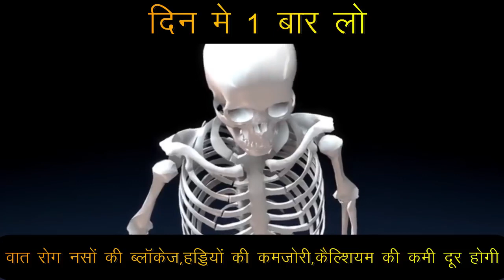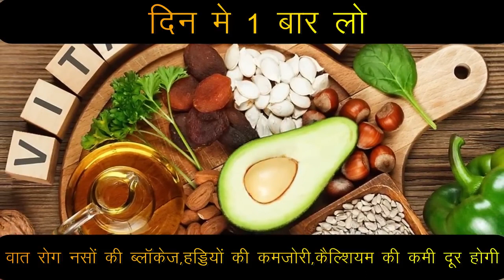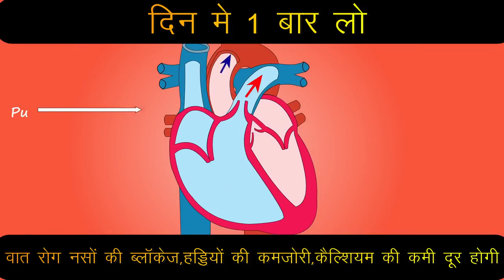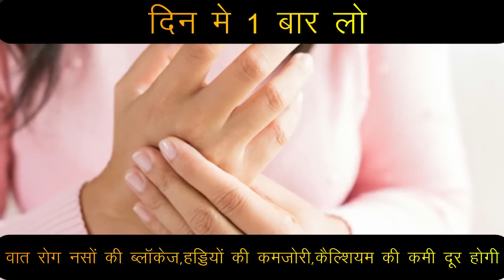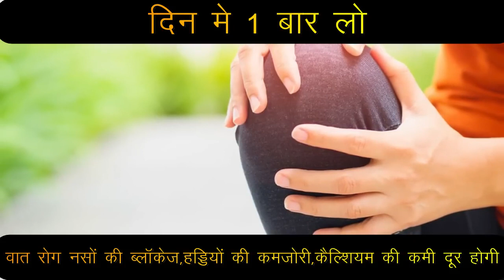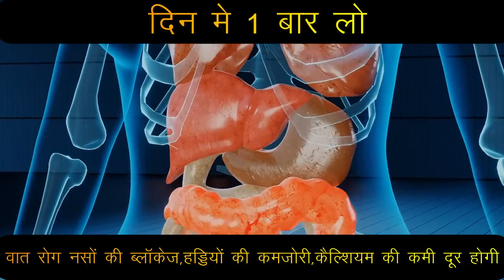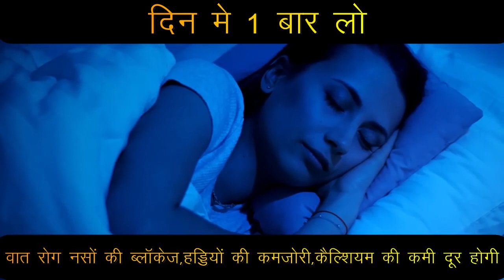घुटनों में gap + घुटनों की ग्रीस बढ़ाने का आसान तरीका,Joint pain बिलकुल ठीक knee pain Jodon me dard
नमस्कार दोस्तों,
घुटनों में gap + घुटनों की ग्रीस बढ़ाने का आसान तरीका,joint pain बिलकुल ठीक knee pain jodon me dard,घुटनो की ग्रीस बढ़ाने के लिए क्या खाएं?,घुटनों में गैप आ जाए तो क्या करना चाहिए?,घुटनों में गैप का आयुर्वेदिक इलाज,घुटनों में कट-कट की आवाज आना,घुटनो की ग्रीस कैसे बढ़ाएं,what is the main cause of joint pain?,what can i do to relieve knee pain?,joint pain all over
दिव्या शर्मा

15 दिन में एक बार जरूर करे पेट व् आंतों की सफाई | HOW TO: Detox your Body in 1 Day